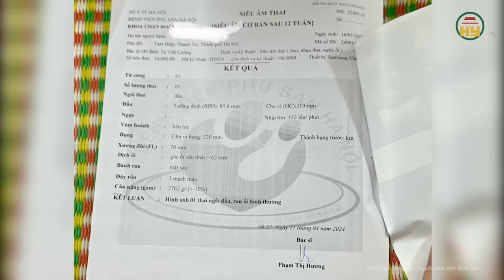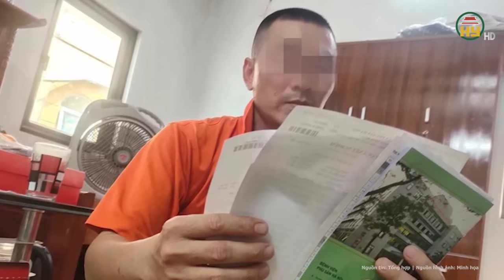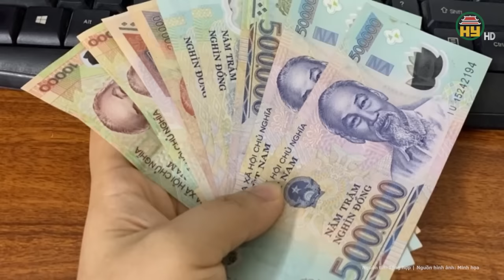Cháu gái 12 tuổi đã phải làm mẹ: Cha của đứa con có thể phải đối diện với mức án “tử hình”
Tin tức 24h mới nhất | Cháu gái 12 tuổi đã phải làm mẹ: Cha của đứa con có thể phải đối diện với mức án “tử hình”
Liên quan đến vụ việc cháu Đ.T.N.L 12 tuổi nghi bị câm hại dẫn đến mang thai và đã mổ đẻ sinh con 3kg, mới đây, lãnh đạo Công an huyện Thanh Trì (Hà Nội) cho biết, đơn vị đã lấy mẫu ADN con vừa sinh của cháu L để tiến hành xét nghiệm phục vụ công tác điều tra.
Địa chỉ: 164 Nguyễn Văn Linh, thành phố Hưng Yên, tỉnh Hưng Yên
Tiktok: Truyền hình Hưng Yên
Facebook: Đài Phát thanh và Truyền hình Hưng Yên
Zalo: Đài PTTH Hưng Yên